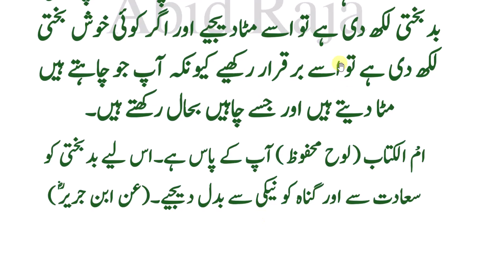daily dua every muslim // اپنی تقدیر کو بدلنا چاہتے ہو اس طرح اور اس دعا سے بدلنے